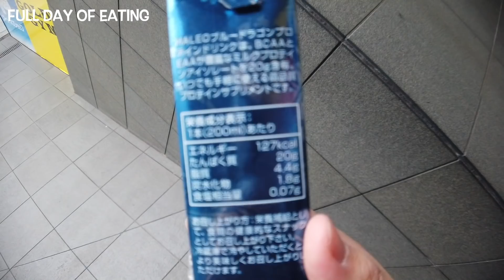【筋トレ女子】オフの1日の食事！タンパク質の取り方は小分けがよい？